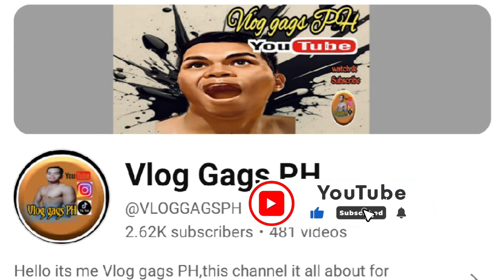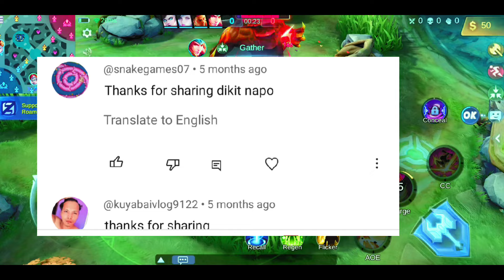MAY ASWANG NA KALABAN KAYA DI KAMI NANALO🤣|FULL RECUP INSANE TRUE DAMAGE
ASWANG ANG AMING KALABAN KAYA IMPOSIBLE KAMI NA MANALO INSANE TRUE DAMAGE MAGE BUILD